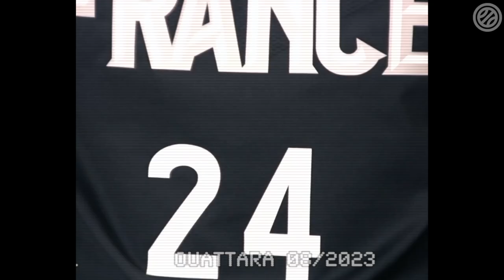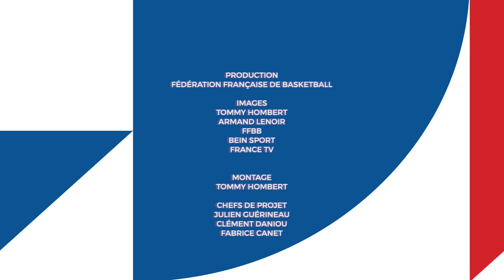Chercheurs d'or | Préparation Coupe du Monde 2023 | Épisode 6 : Yakuba Ouattara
Pour performer lors des compétitions internationales, il faut des soldats et des spécialistes. Yakuba Ouattara rentre parfaitement dans cette case et ses deux saisons d'Euroleague à Monaco ont démontré sa capacité à impacter les rencontres sur de courtes séquences. Une qualité qui a poussé Vincent Collet a le sélectionner pour la Coupe du Monde 2023, avec l'objectif de faire souffrir les meilleurs attaquants mondiaux.